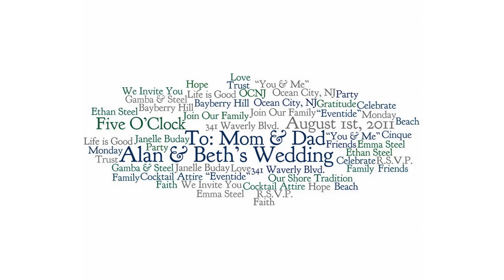Alan and Beth Slide Show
Pre-wedding slide show